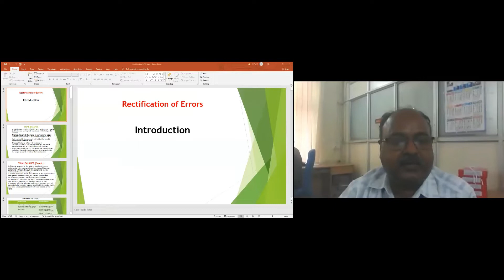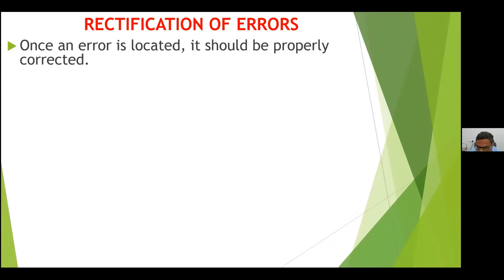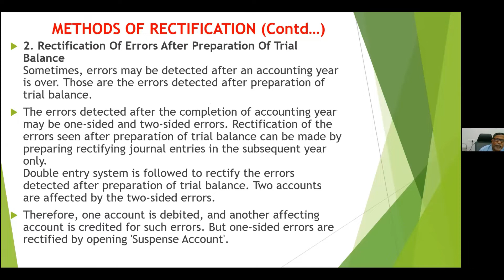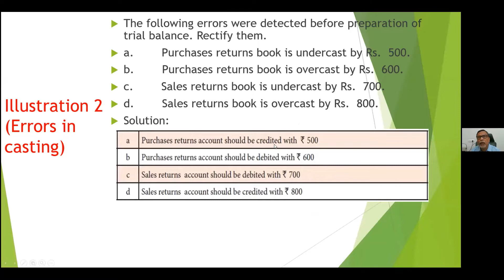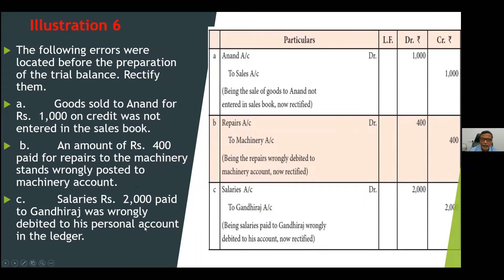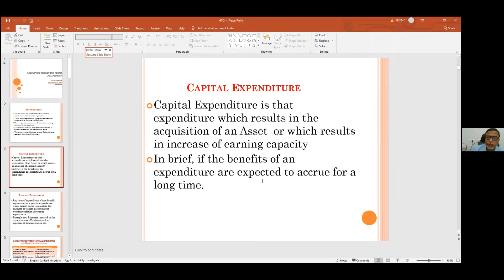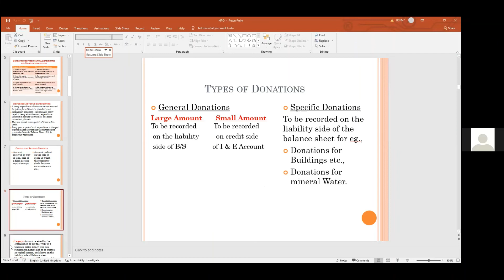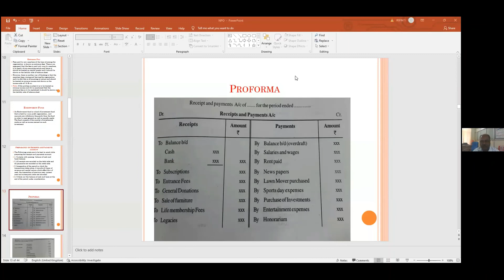Bookkeeping - Rectification of errors & Non Trading Organisation by Shri G Vijay Kumar on 23-02-2022